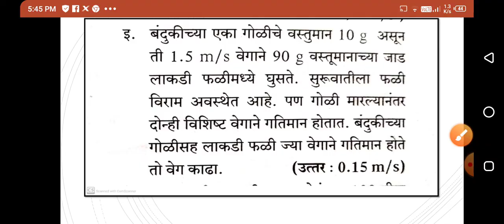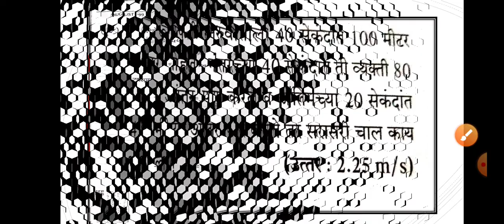गणितिय उदाहरणे, class 9